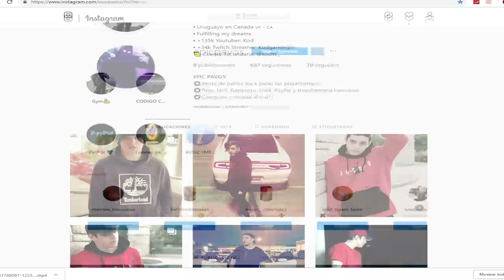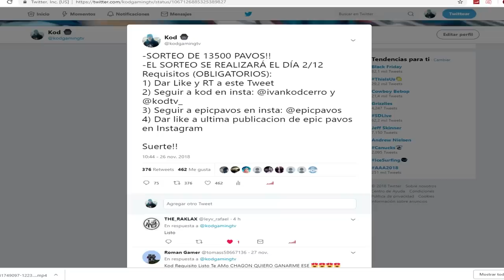Consegui novia en Squad random jugando Fortnite..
Participen que es epico! 13500 pavos de ruta! Gracias por todo!

Gaming PC
🖥CPU: Intel i7-8700K @ 4.00GHz
🖥GPU: GeForce GTX 1070
🖥RAM: 16GB 3200MHz DDR4
🖥SSD: Samsung 850 EVO 500GB
🖥Mobo: Asus ROG Strix z370-E Gaming

Streaming PC
🖥CPU: AMD Ryzen 5 '1400
🖥GPU: GeForce GTX 1050ti
🖥RAM: 16GB 1866MHz DDR3
🖥SSD: ADATA 240GB
🖥Mobo: ASUS Prime B350-Plus

Peripherals:
🖥Pad: ASUS ROG XL
🖥Keyboard: HyperX Alloy FPS Pro
🖥Headset: Hyperx Cloud Alpha
🖥Mouse: Steelseries Sensei 310